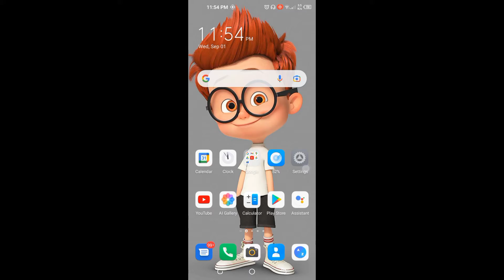Cool Android Setting Try Now😱🔥🔥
Is Video m Main ne app ko ye bataya h k app kis trah Apna Mobile usage data cheak kar sakte hain .🔥🔥🔥